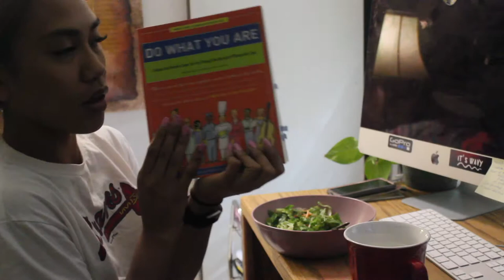My Night Routine | SCHOOL & WORK IDEAS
Welcome!! Hope you enjoy my NEW video on my personal night routine. I post EVERY week helpful motivational tricks to life itself. Please LIKE to keep me going!

Let me know what you would like to see next?

2) Lashes by: Instagram @_dmglam

3) High-Density Round Foam Roller:

5) Fluoride-Free Antiplaque & Whitening
Toothpaste:

6) Do What You Are: Discover the Perfect Career for You Through the Secrets of Personality Type By: Paul D. Tieger

MUSIC
1) Henyao - Rainy Sunday
2) Handbook - High Point
3) Daniel Gunnarsson - Tipsy Hunter
4) Doja Cat - Mooo!

Lights - Whatever is around